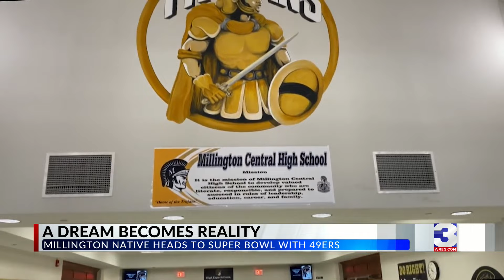Millington native George Odum set to play in Super Bowl for the first time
George Odum, a Millington native, will be on the field with the San Francisco 49ers this weekend playing in the Super Bowl.